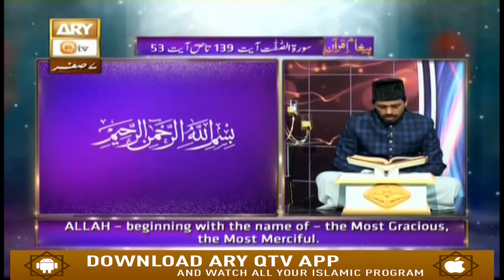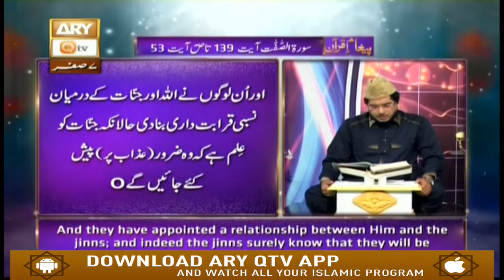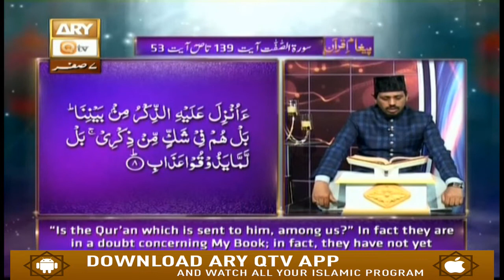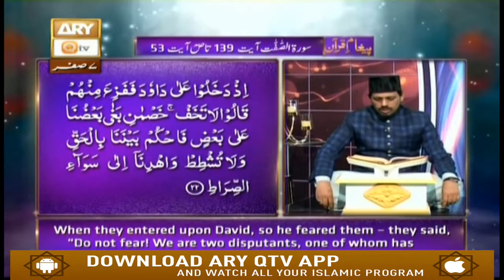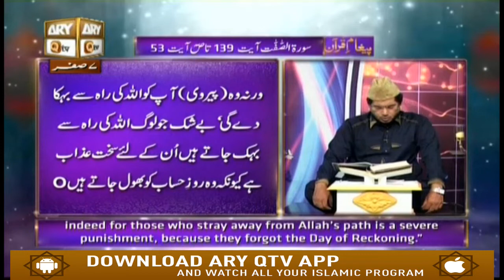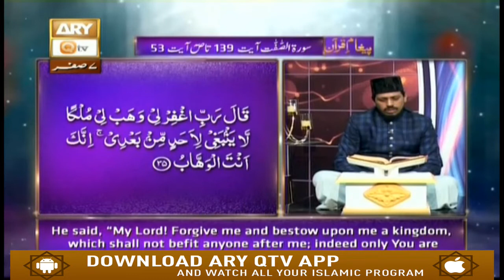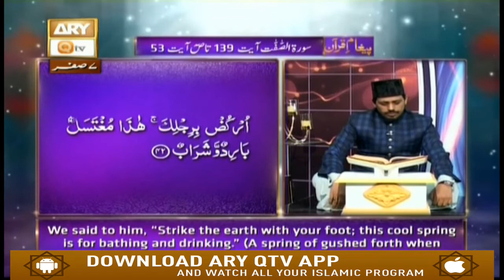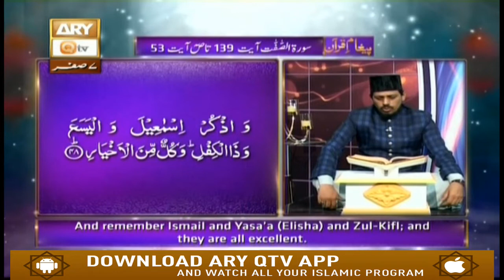Paigham e Quran - 17th October 2018 - ARY Qtv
Paigham e Quran - 17th October 2018